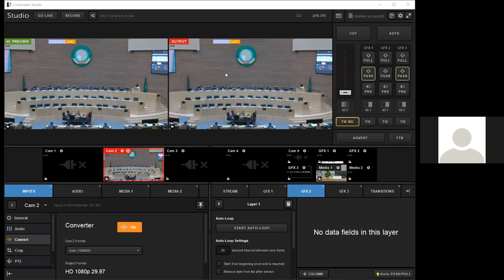34th Ordinary Session of the AU Assembly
34th Ordinary Session of the AU Assembly